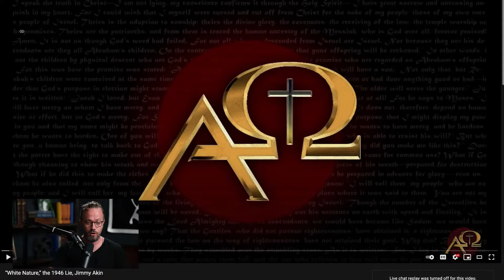Jimmy Akin Vs James White on Sola Scriptura (Previous Debate)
This is a debate on Sola Scriptura that took place on the Hank Hanagraaff  show  years ago. But it's excellent. I hope you enjoy it. Thanks to Jimmy Akin and Catholic Answers for letting me post it here.

🔴 GIVING

🔴 LINKS

🔴 SOCIAL